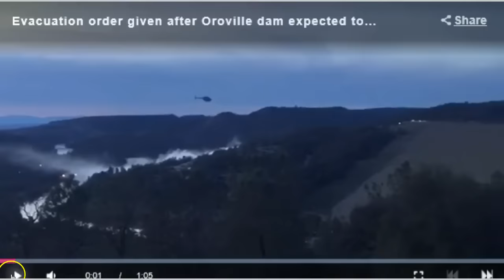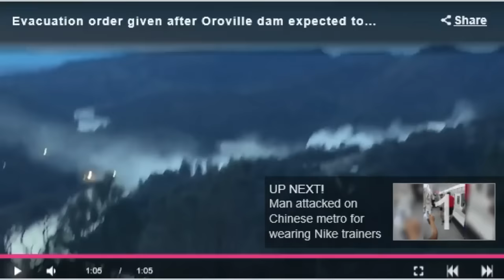Oroville Dam Update. 2/17/17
Because people can't seem to be nice anymore, I had to disable comments! Rude comments are NOT allowed on my channel!